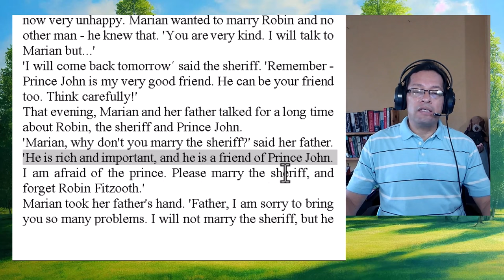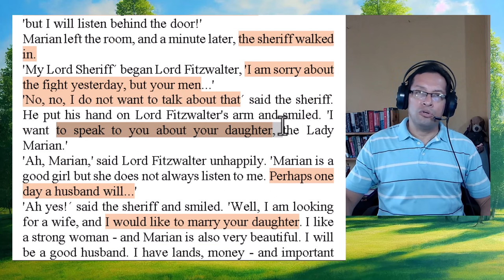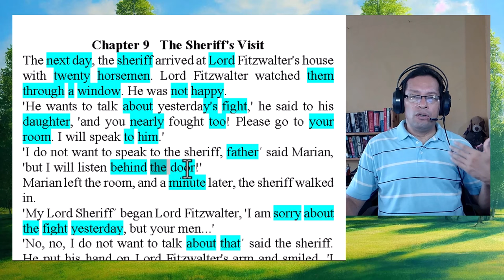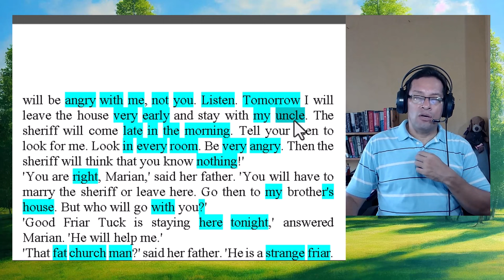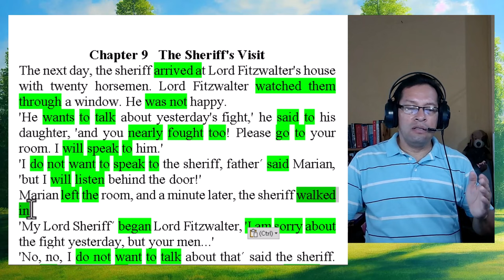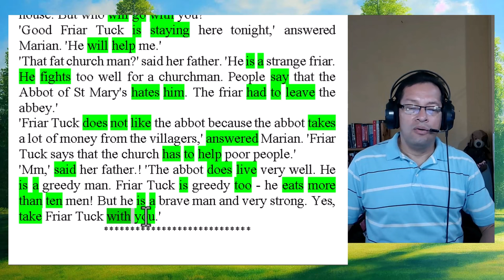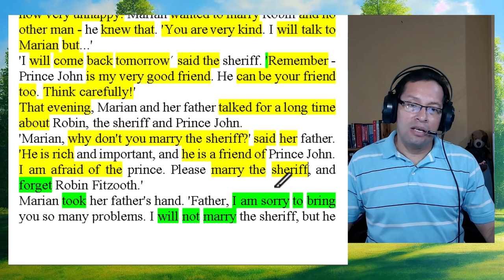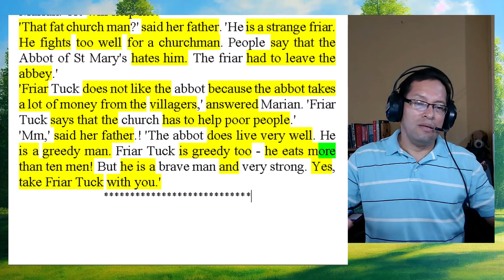🌟🗽🌟LECTURA PARA APRENDER INGLES, SESION 87, ROBIN HOOD 9, A1 ELEMENTARY, Past simple🌟🗽🌟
Hola, mi más cordial saludo para ti. Hoy te tengo una nueva lectura para aprender inglés, la número 9 de Robin Hood, donde conocerás a un nuevo personaje así como un plan maligno de parte del Sheriff.
Además, vas a aprender con ejemplos de usos de la palabra about, adverbios, frases cortas, uso de varios tiempos, y nuevas palabras.
Mira el video hasta el final para que aprendas todo esto

⭐⭐No olvides que:
Las lecturas han sido cuidadosamente escogidas y el lenguaje adaptado para los diferentes niveles de aprendizaje de inglés. Repite la pronunciación, analiza los ejemplos de los verbos, crea oraciones. Practica. Comenta, dejanos saber que piensas y que necesitas.

Siguela hasta el final y sácale provecho.

Practica, crea con lo nuevo que aprendes, usa ejemplos que te sean relevantes,  escribe y lee lo que escribes, no pierdas la ilusión de aprender y en poco tiempo notarás las mejoras.

Espero te sea de gran beneficio en esta clase de inglés, donde aprendes inglés leyendo, usando el contexto y lo cual puedes extender a otras lecturas.

💥💥ARTÍCULOS ÚTILES DEL BLOG💥💥

💥Cómo se dice mirar en inglés, 18 formas diferentes

💥Cómo pronunciar los nombres de las ciencias en inglés

💥Cómo decir discutir en inglés o diferencia entre discuss y argue

⭐💥⭐💥⭐ Si deseas apoyar al canal puedes hacerlo a través de los SUPER GRACIAS y así contribuyes al avance de este esfuerzo.

🎁🎁Mira más lecciones de inglés gratis, visita mi blog: 🎁🎁

💰💰RECOMENDADOS💰💰

🎁🎁APROVECHA LAS OFERTAS🎁🎁

💥💥1️⃣ PRUEBA AMAZON PRIME GRATIS POR 30 DÌAS

🙋‍♀️💥💥Descúbre cómo tener una nueva fuente de ingresos con un Negocio Real. VISITA

🙋‍♀️💥💥Crea Tu Negocio con Poco Capital Vendiendo Productos en Amazon

💥💥 ⭐⭐Aprender inglés para adultos principiantes: 3 libros en 1: (Spanish Edition). Visita

🌟🌟🌟English Course Inglés MP3 Nivel 1 | Incluye Reproductor MP3 con 90 Lecciones en Audio